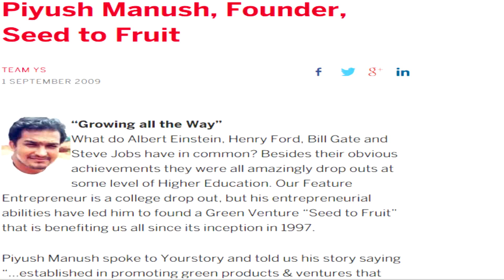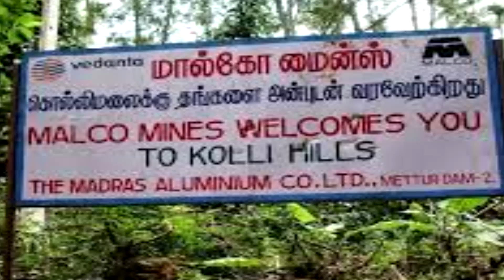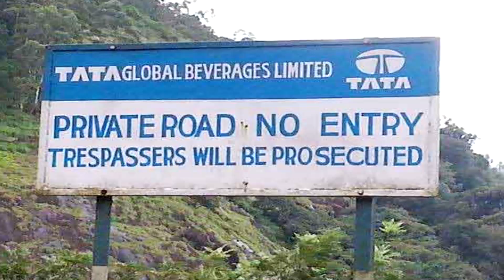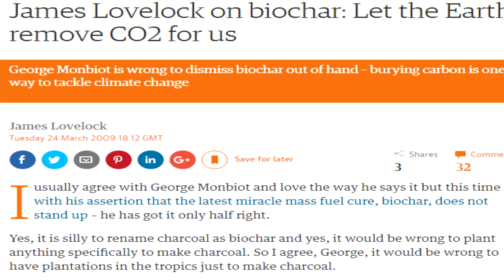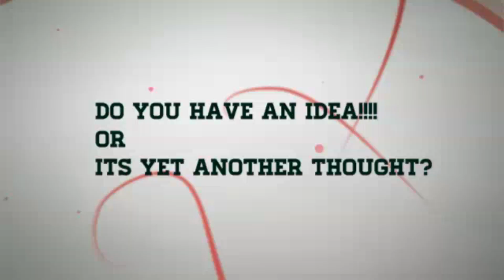Piyush Manush Ideas on Environment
Alchemy talks Video on Ecology and How Self Sustainability Education can PREVENT Environmental damage. This Environmental Video also talks about Pollution, Global Warming & Corporate Crisis.